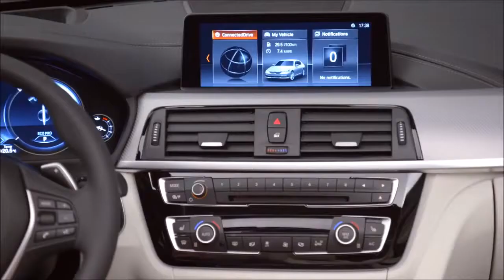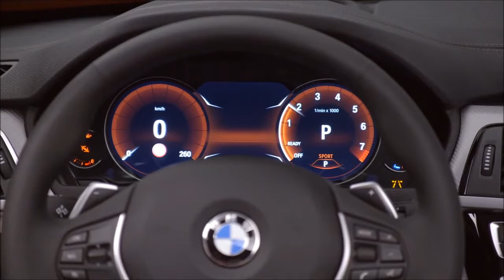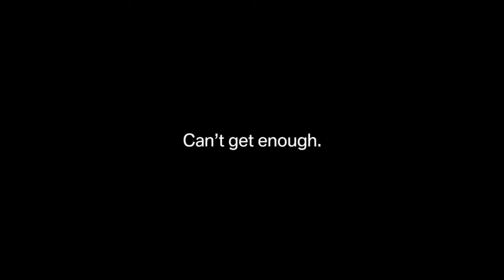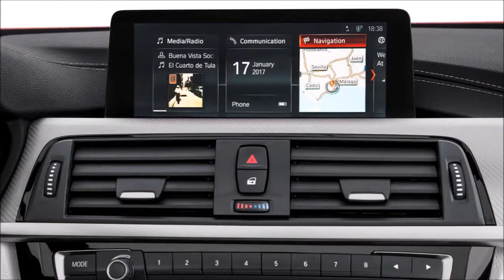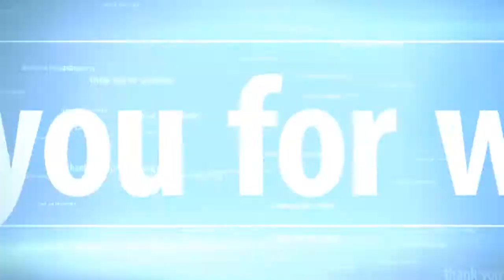car news | 2018 BMW 4 series interior and car driver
2018 BMW 4 series interior and car driver